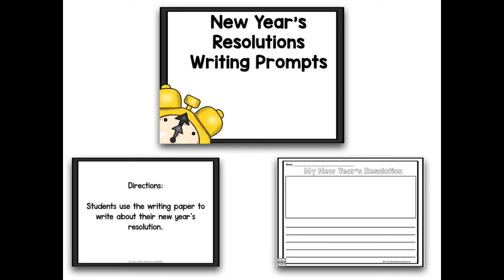Happy New Year Pack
Help your students bring in the new year with these fun craftivities and centers! The students can write about what their resolutions are for 2020 using the included graphic organizers and writing paper. Includes 7 math centers and 5 literacy centers for over 150 pages of New Year fun! The center activities can be used in a variety of ways to meet the needs of all students.

Includes:
- New Year Craftivity
- Design Your Own Hat
- New Year's Resolution Tree Map
- New Year's Resolution Writing Prompts
- Counting Down (to 20)
- Roll and Color (to 20)
- Disco Ball Ten Frames Matching
- Disco Ball Number Order (to 100)
- Party Hat Addition to 10
- Noisemaker Subtraction to 10
- Spin and Count (to 20)
- Noisemaker CVC Word Writing
- Party Hat Beginning Sounds Matching
- Disco Ball Long Vowel Matching
- New Year's Beginning Sounds Matching
- New Year's Write the Room